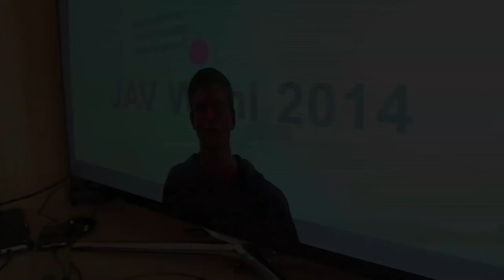Diagnose Mensch (Trailer)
Diagnose Mensch - Einblicke in das Leben erwachsener Asperger-Autisten

Das Asperger-Syndrom ist eine tiefgreifende Entwicklungsstörung innerhalb des Autismus-Spektrums. Seit einigen Jahren wird diese Thematik insbesondere bei Kindern und Jugendlichen verstärkt wahrgenommen. Doch aus jedem autistischen Kind wird ein autistischer Erwachsener. Der Film geht der Frage nach, was Asperger-Autismus für Erwachsene bedeutet.

Ina (36) lebt mit ihrer Assistenzhündin Yomi in Freiburg. Als Jugendliche hat sie viele Jahre nicht gesprochen. Erst als sie auf Anraten eines Therapeuten einen Hund bekommt, findet sie die Worte wieder. Die Assistenzhündin wirkt wie ein Puffer zwischen ihr und der schnell überfordernden Außenwelt. Mit Yomi kann Ina auch schwierige Situationen meistern und sogar stundenweise einer Arbeit nachgehen.

Bettina (40) ist Polizeibeamtin und hat drei Kinder aus drei gescheiterten Ehen. Als Jugendliche lernt sie ein gleichaltriges Mädchen kennen und beginnt, sie zu imitieren. Dadurch verliert sie zunehmend den Kontakt zu sich selbst. Erst mit 39 Jahren erfährt sie, dass sie das Asperger-Syndrom hat. Dies verändert ihr Leben und ihre Selbstwahrnehmung grundlegend.

Jörg (51) ist Familienvater und weiß seit vier Jahren, dass er wie sein Sohn Asperger-Autist ist. Um im Alltag zurechtzukommen, helfen ihm klare Absprachen. Beruflich fühlt er sich unterfordert. Seit einigen Jahren leidet er verstärkt unter Depressionen und zieht sich zunehmend zurück.

Jörgs Sohn Christian (20) hat die Diagnose Asperger-Syndrom bereits als Kind erhalten. Er macht eine Ausbildung zum Chemielaboranten. Sein Arbeitgeber ermöglicht ihm ein Arbeitsumfeld mit klaren Vorgaben und flexiblen Arbeitszeiten. Insbesondere Körperkontakt ist für Christian ein großes Problem.

»Diagnose Mensch« gewährt Einblicke in autistische Lebenswelten. Der Film ist ein Mosaik aus subjektiven Selbstbeschreibungen und Beobachtungen und vermittelt einen Eindruck, was Asperger-Autismus im Erwachsenenalter bedeutet.

2015, 68 Min. plus 160 Min. Bonus
DVD Kauf 32,- EUR | Ausleihe 12,- EUR | Preis V & Ö 80,- EUR

Dieser Film ist auch als Stream bzw. Download erhältlich:
Stream 9,- EUR | Download 25,- EUR